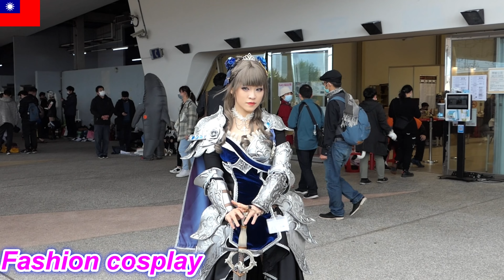Cosplay / コスプレ / 코스프레 PF35 2022 亞洲動漫創作展Petit Fancy 35 (D1) 24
片中Cosplay / Coser 若不喜此影片，敬請告知，會立即移除影片。